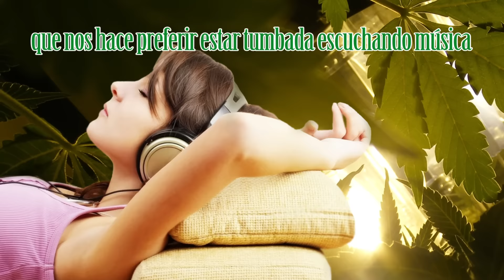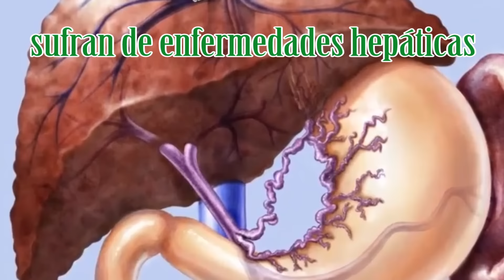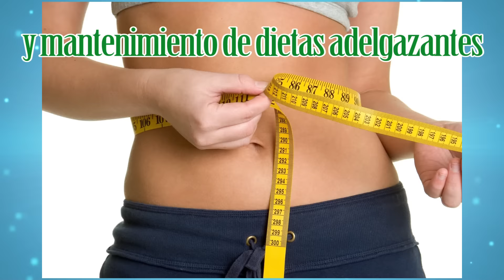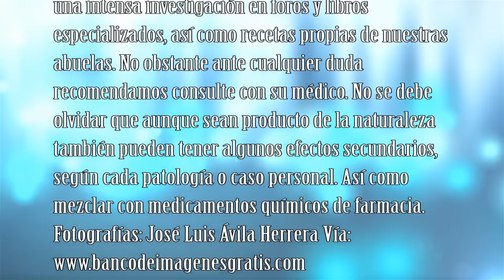Bebida energetizante, batido de Canela, receta Saludable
La época estival es la estación en la que se suele desarrollar una mayor actividad, pero con las altas temperaturas viene muchas veces el cansancio fuera de lo común, o lo que es más, una sensación de apatía que nos hace preferir estar tumbados escuchando música o viendo nuestro programa de televisión favorito. Si además le añadíamos que muchas veces comemos fuera de casa y no siempre podemos ajustar nuestros platos a lo que sería una Dieta Saludable, nos lleva a sentirnos más pesados, mas cansados y con una sensación de apatía y agotamiento.

 Receta Saludable para el verano: Batido de Canela

Toda la naturaleza te llama a un sin fin de actividades al aire libre para armonizar tu cuerpo y tu mente, con productos naturales, sanos y energéticos, que a la vez que sirvan para mantenerte en forma, te ayuden a enriquecer todo tu organismo. Podemos y debemos ayudarnos, para recuperar nuestra energía de una forma saludable.

Salvo quienes estén embarazadas, sufran de enfermedades hepáticas, sean lactantes o bien tomen productos anticoagulantes, la bebida que hoy les traemos es ideal para mantenerse en forma sin engordar, revitalizante, estimulante, sin azúcar y con propiedades naturales para mantener la línea. Su contenido en canela la hace ideal para los diabéticos, ya que a su vez es hipoglucemiante y quemadora de grasa.

No te vengas abajo y si te sientes cansada, la receta de hoy será tu mas eficaz bebida estimulante y refrescante.

Hemos elaborado una receta en video paso a paso de como hacer esta deliciosa bebida energetizante del verano: Batido de Canela Te aconsejamos que la veas, ya que hemos incluido algunas recomendaciones que te dará como resultado esta fabulosa, refrescante, energetizante, estimulante y mucho más, que tanto bien puede hacerte